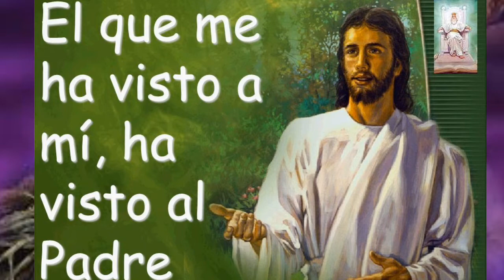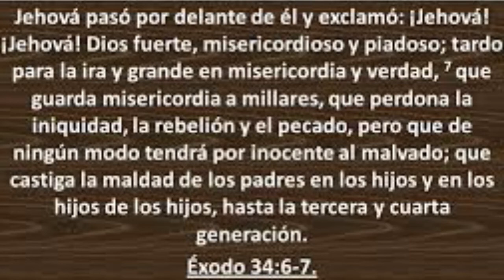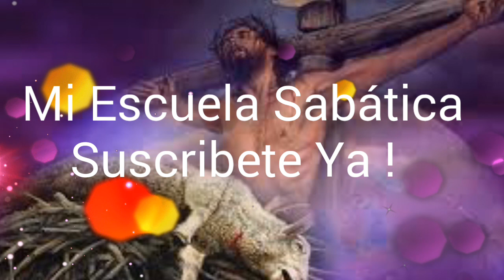LECCION 4 “EL EVANGELIO Y EL TIEMPO DEL FIN” ESCUELA SABATICA 2do TRIMESTRE, DOMINGO 2018-03-22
Pr. Bullon - Lección 4 - La salvación y el tiempo del fin
Pastor Alejandro Bullon presenta los Comentarios de la Escuela Sabática del segundo trimestre de 2018: Lección 4 - La salvación y el tiempo del fin.
El estudio de esta semana tiene que ver con la salvación. La salvación es un regalo divino. Nadie la merece. Nadie se salva por merecimiento. La salvación es dada al ser humano, solo por amor. Si fuera por merecimiento, nadie se salvaría porque todos pecamos y estamos destituidos de la gloria de Dios.

La salvación y el tiempo del fin. Lección 4 para el 28 de abril de 2018
Lección 4 - La salvación y el tiempo del fin.
Lecciónes de Escuela Sabática, abril-junio 2018
Preparación para el tiempo del fin
Mosaic Christian Fellowship Seventh-Day Adventist Church, Ministerio Hispano

LECCIÓN 4 | LA SALVACIÓN EN EL TIEMPO DEL FIN PR.ROBERT COSTA

DEL FIN, EL TIEMPO, y EL EVANGELIO, K2ze7xOZ9p0, LzOWWfmw8k0, F2NByy28RhQ, 3wUXqWMCjGE, DqN50Dq9Hsg, DqN50Dq9Hsg